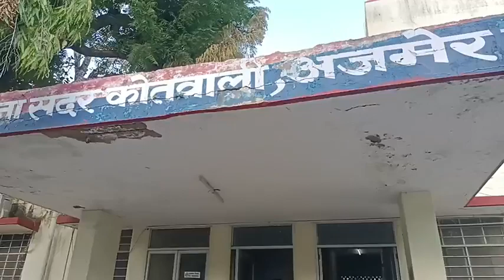बुजुर्ग के गले से सोने की चेन तोड़कर भागने वाले चढ़े पुलिस के हत्थे